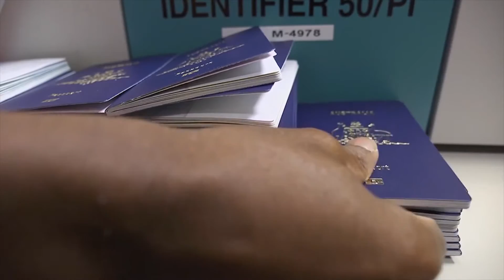Peter Dutton yesssssss